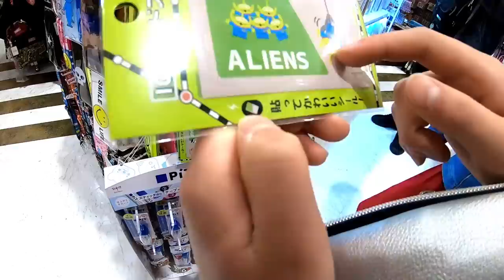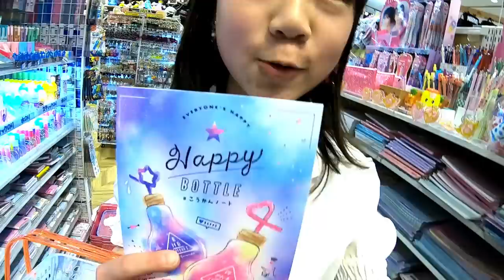小学生姉妹は1000円で何を買う？かわいい雑貨屋で1000円チャレンジ‼ (しほ編) GWだ‼令和初‼お買い物‼大好きな文房具もたくさんで迷う♡㏌アリオ【しほりみチャンネル】